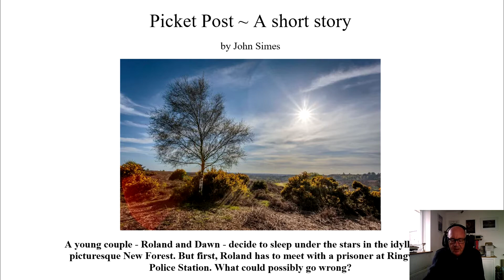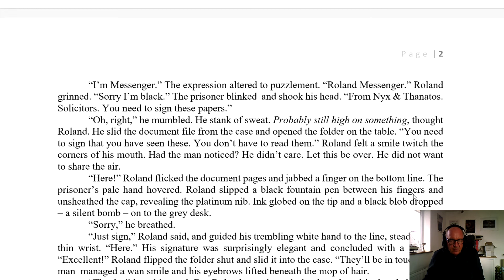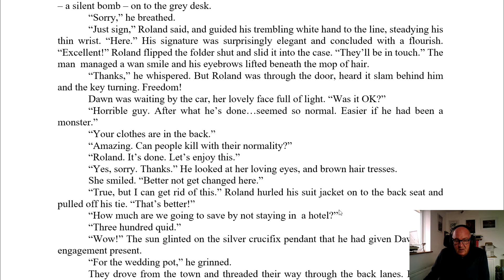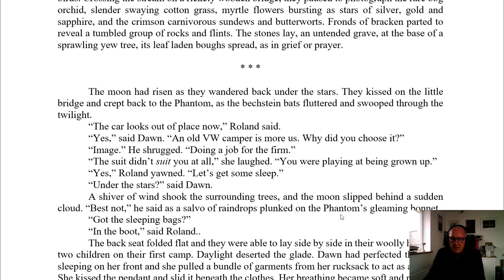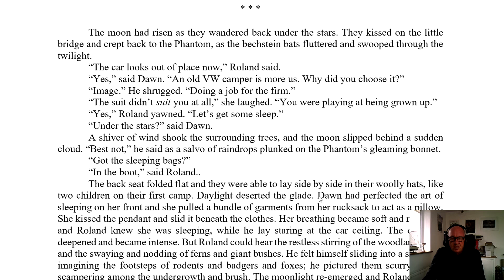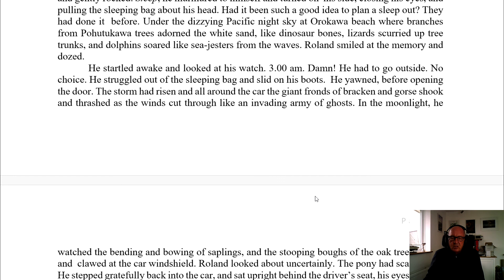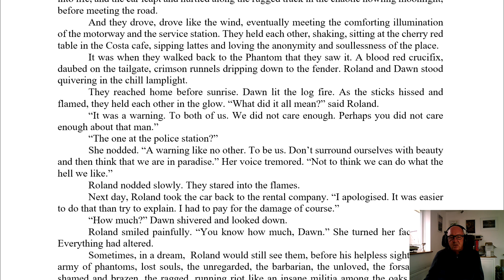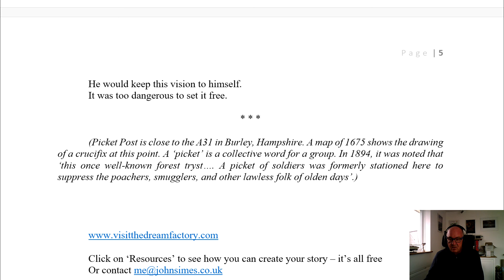John Simes reads his ghost story Picket Post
A young couple - Roland (a lawyer) and Dawn (a student teacher) - decide to sleep under the stars in the New Forest on a summer's night. What could possibly go wrong? But on the way to idyllic Picket Post, Roland must see a man under arrest at Ringwood police station. When that is done, surely all will be well.